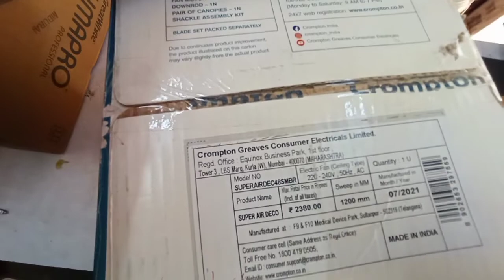CROMPTON CEILING FAN. SUPER AIR DECO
ROYAL ELECTRONICS
KARAIKUDI